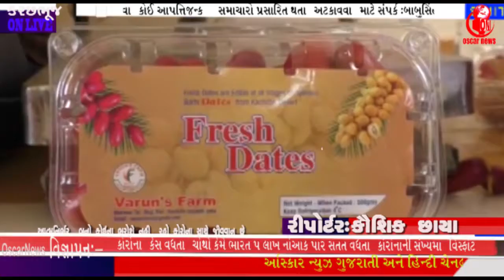કચ્છની ખારેકની માર્કેટમાં વિપુલ પ્રમાણમાં આવક શરૂ એક્સપોર્ટ ન થઈ શકતા ભાવ ઘટવાની શકયતા| Oni News